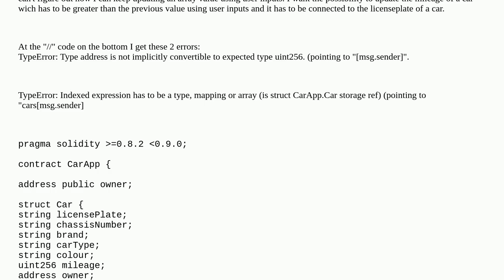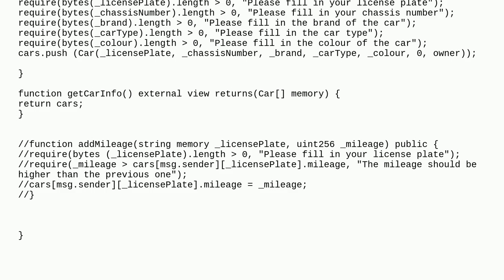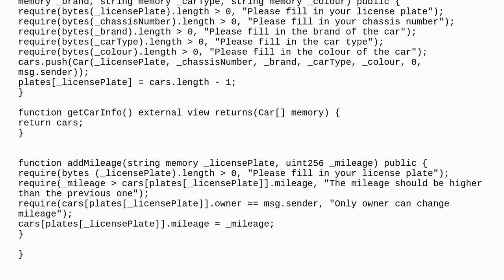How can I keep updating a struct value in an array using user inputs?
A special thanks goes out to the community

  solidity blockchain remix